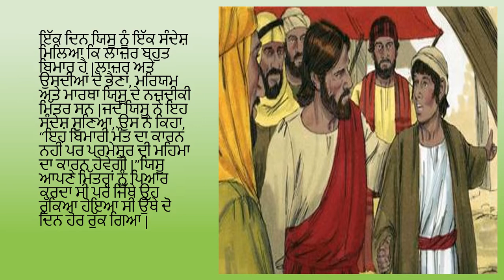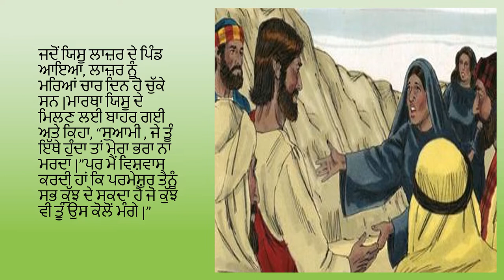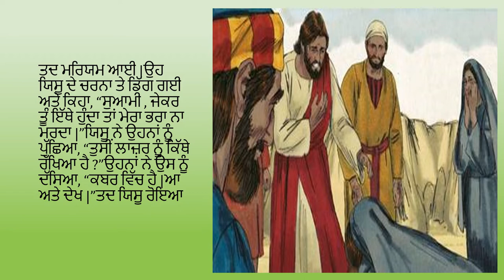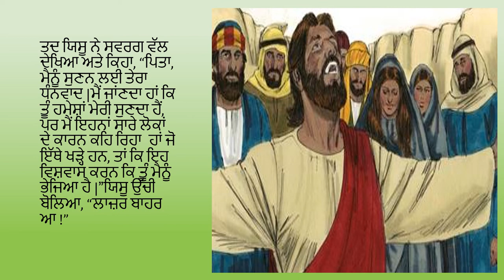37. ਯਿਸੂ ਲਾਜ਼ਰ ਨੂੰ ਜੀਉਂਦਾ ਕਰਦਾ